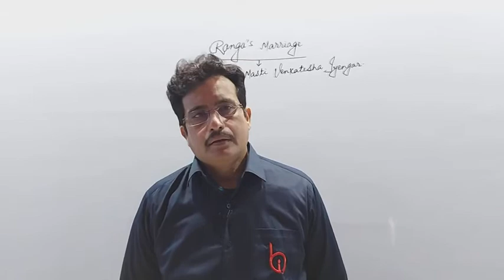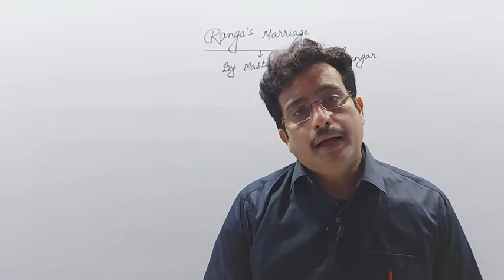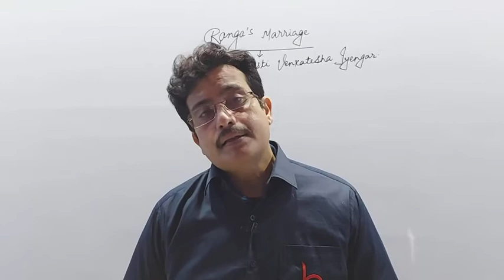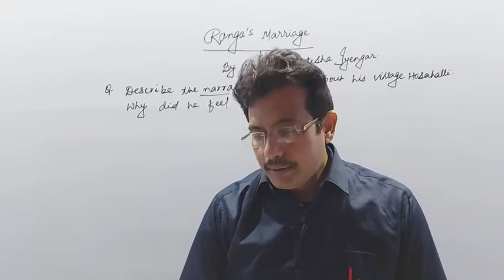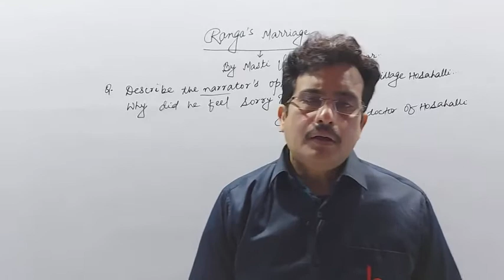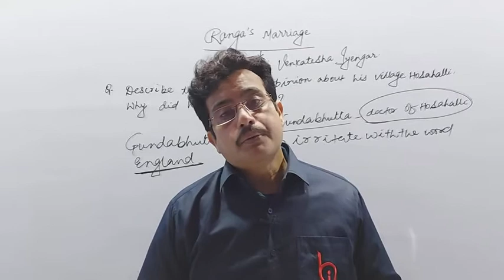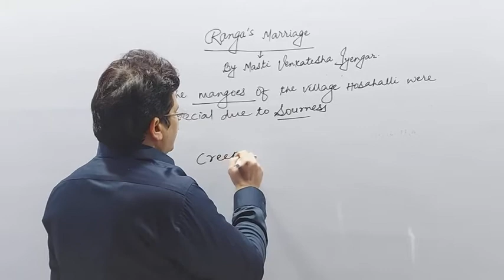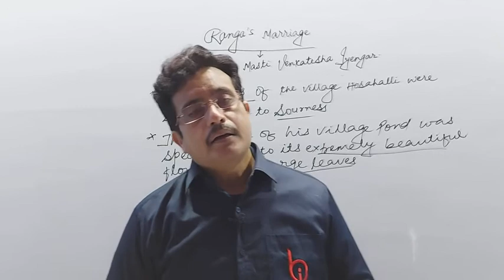RANGA'S MARRIAGE (02) BY MIRTUNJAY KUMAR SINGH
Class 11th Chapter 03 English